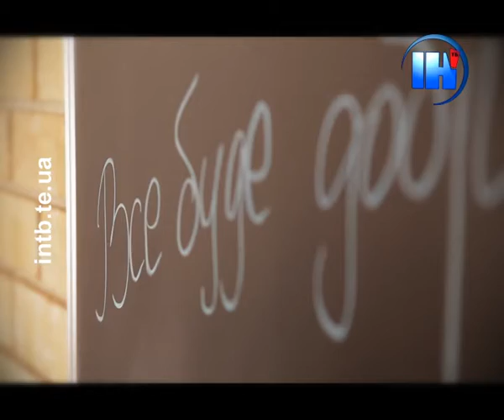Телеканалу ІНТБ - 5 років. 1